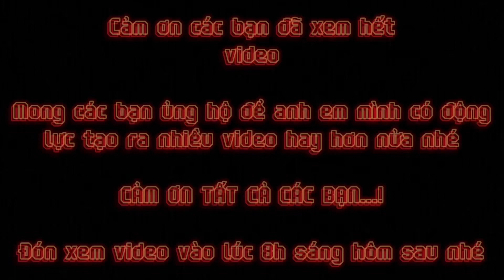Thằng dàng xém lụm ba nhã vì thử thách này| A Dàng TV